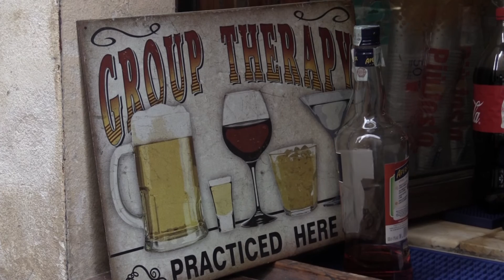FANTINI 3.0 ANTONIO MULA